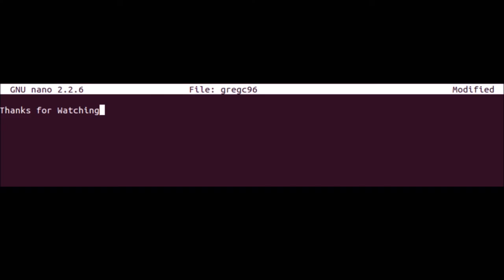The Morning Commute Ep. 21